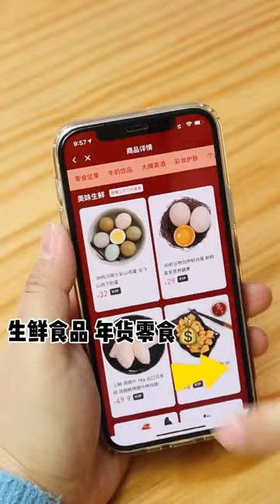Ep:35 /Very Funny China Mukbang ASMR Show || Tiktok Video Comedy